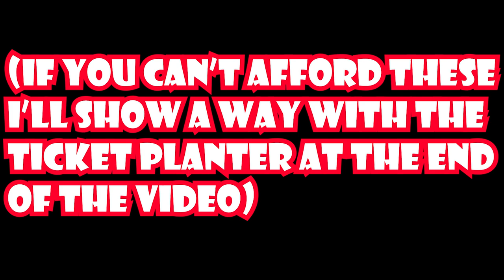How To Spawn RARE+ Puffshrooms EVERY Time! 🍄 | Bee Swarm Simulator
I'm very happy that i found this and i hope you guys will complete your quests faster now! 😁